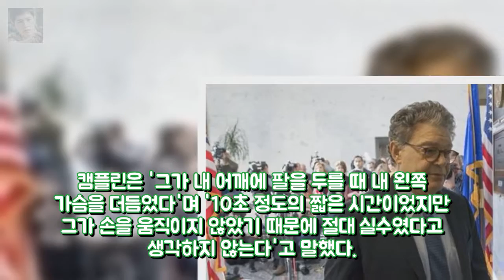예비역 여군 프랭큰 상원의원 성추행 고발 예비역 여군 스테 엔터테인먼트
20세기 이창엽 한예종 동기 양세종 활약 신선한 자극(인터뷰②)- 엔터테인먼트: